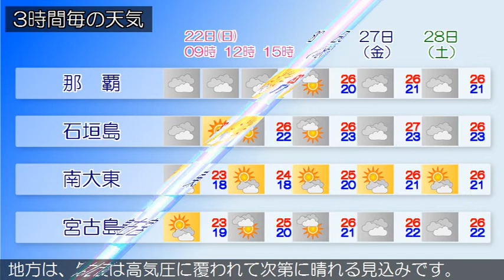2020/03/22 沖縄地方の天気予報 朝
沖縄本島地方と先島諸島は、湿った空気の影響で曇っており、沖縄本島地方では所々で弱い雨が降っています。大東島地方は、高気圧に覆われて晴れています。２２日は、沖縄本島地方は東シナ海を南下する前線の影響で曇り、夜は所により一時雨が降るでしょう。先島諸島と大東島地方は、高気圧に覆われておおむね晴れる見込みです。２３日は、沖縄地方は前線の影響で曇り、所により一時雨が降るでしょう。沖縄本島地方と大東島地方は、午後は高気圧に覆われて次第に晴れる見込みです。